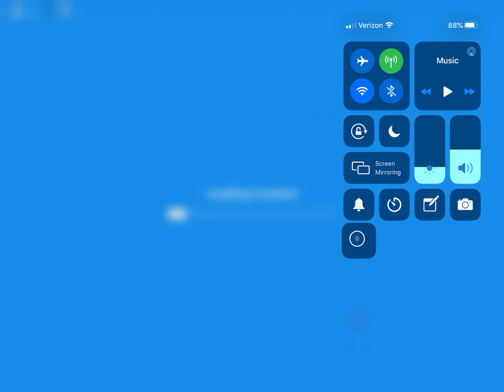Playing adopt me part 1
Part 2 in a second